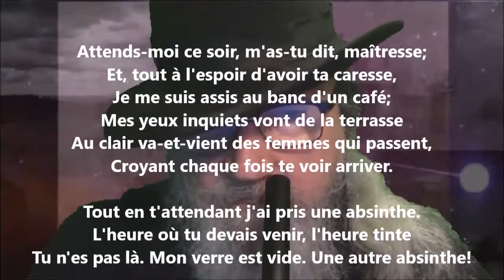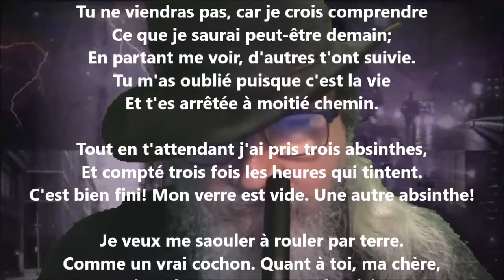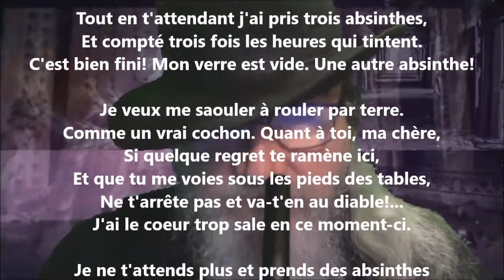Les absinthes - Gaston Couté lu par Yvon Jean